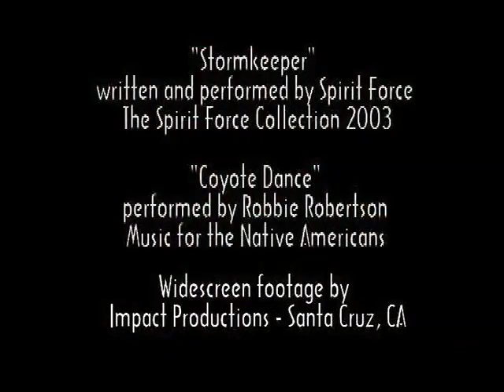The Sands of Sabretooth - A Signature Piece from the Santa Cruz Magician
The International Brotherhood of Magicians held a Stage Magic Competition.  In 2004 I entered for the first time with this piece. I was 2 votes from 1st place!  There were several ol'-timers that came up to me and told me that Doug Henning was the last one to present the sands in any fashion, but that I had done it better than him!   I felt very honored!

In 2006, I made history with The Sands of Sabretooth when the Santa Cruz Indian Council convened and decided to break tradition. They allowed it to be performed in the pow-wow arena because of it's healing message.   Magic has NEVER been allowed in the arena!

In 2008 I added a little more polish and took home the Silver Medal for Stage Magic from the Pacific Coast Association of Magicians.   (This is not the kind of effect that usually wins a magic competition)

Boy did the magicians start calling to talk about the sands then!  Relax guys!  The teaching video will be released soon.